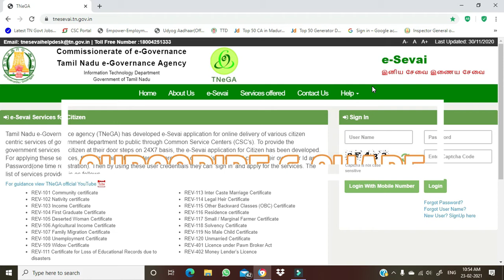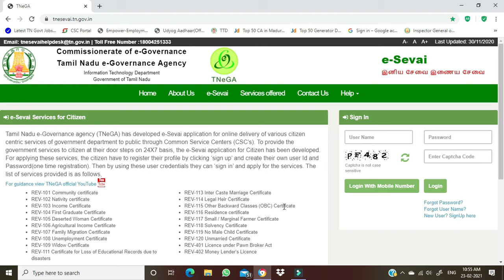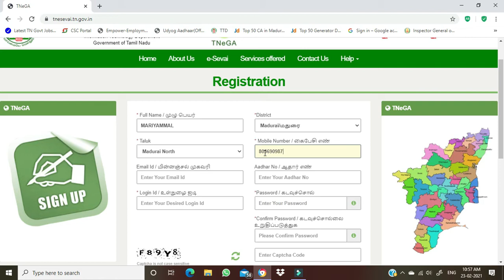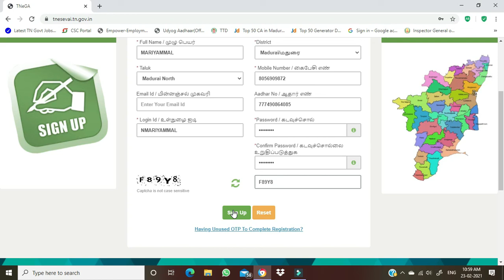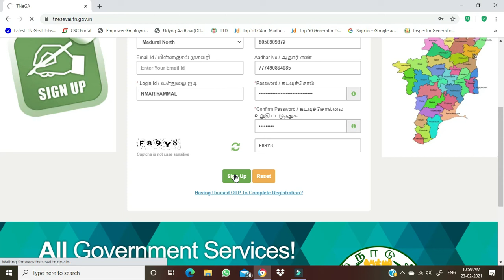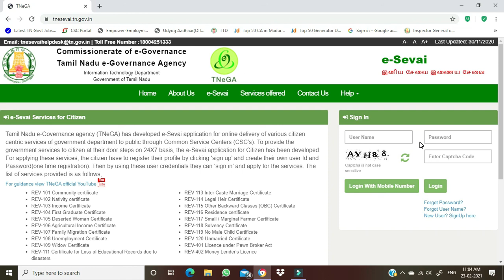TNEGA ID CREATE ONLINE | HOW TO REGISTER TN E-SEVAI ID | CITIZEN SERVICE ID CREATE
OFFICIAL LINK : tnesevai.tn.gov.in